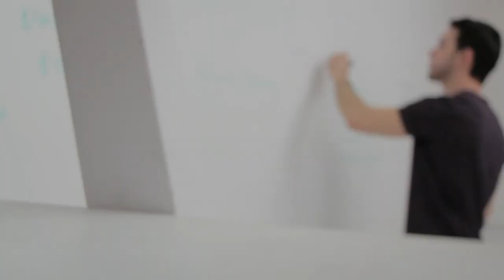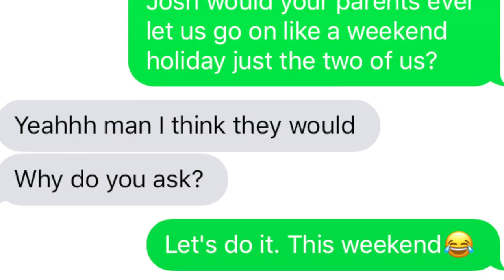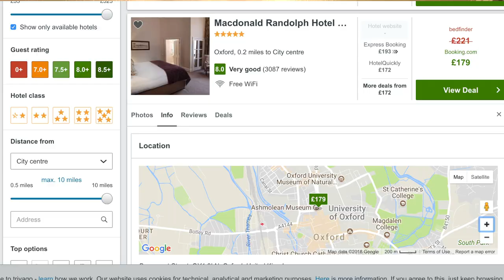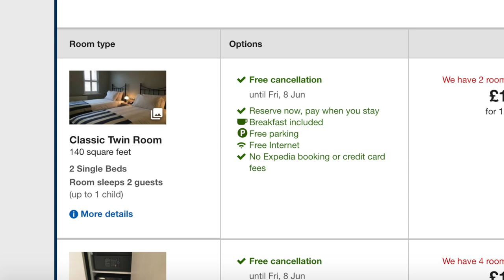The Craziest Idea I've Ever Had...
This is either the craziest or the most brilliant idea I've ever had, and I have one of my closest friends is coming along with me...